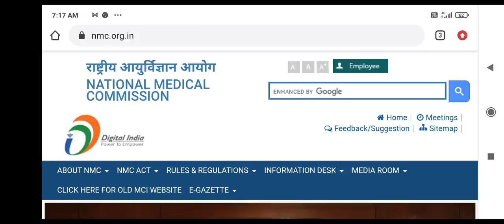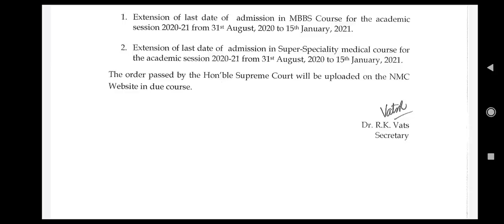NMC New Notice regarding MBBS date extend !! Application filed in the Hon'ble Supreme court